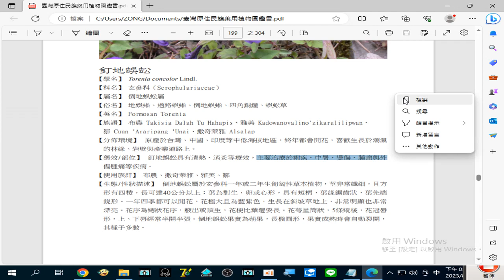錄製 2023 08 28#釘地蜈蚣 主要治療於#痢疾、中暑、燙傷、腫痛 與#外傷腫痛 等疾病20 18 00 836